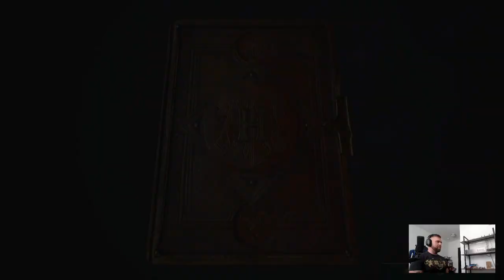Let's Play: Hogwarts Legacy 003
Defense Against Dark Arts & Charms Class